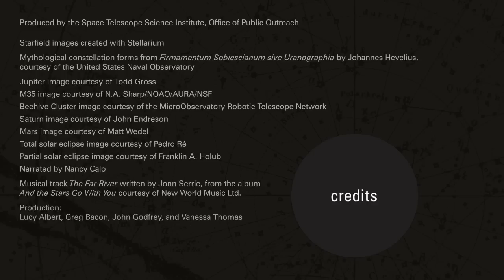Highlights of the Night Sky - March 2016 | Astronomy Space Science Video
- what to look for in the night sky during March 2016.

Credits: STScI